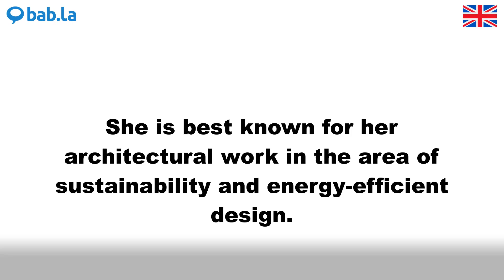SUSTAINABILITY pronunciation | Improve your language with bab.la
Improve your spoken English by listening to SUSTAINABILITY pronounced by different speakers – and in example sentences too. Learn and love languages with bab.la.